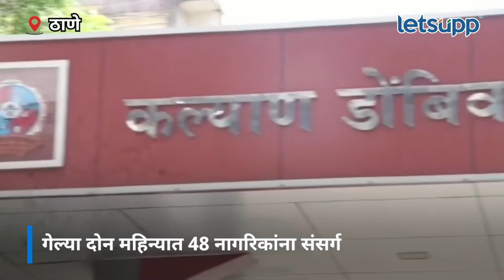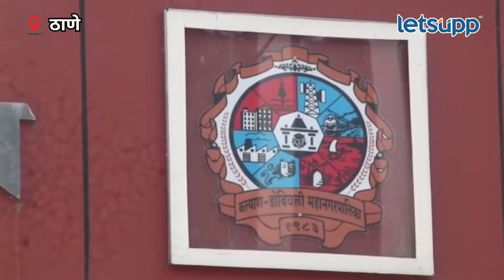Thane News | कल्याण डोंबिवलीत स्वाईन फ्लूचा धोका वाढला | LetsUpp Marathi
कल्याण-डोंबिवली महापालिका हद्दीत कोरोना आटोक्यात आल्यानंतर आता स्वाईन फ्लूचा धोका वाढला आहे. कल्याण-डोंबिवलीत दोन महिन्यात 48 नागरिकांना स्वाईन फ्लूची लागण झाली असून त्यापैकी 24 रुग्ण बरे झाले आहेत. तर 22 रुग्णांवर उपचार सुरु असून उपचारादम्यान 2 रुग्णांचा मृत्यू झाला आहे.